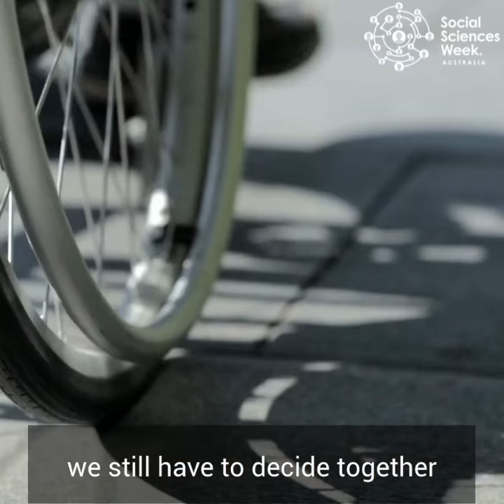Social Sciences Week 2020 (captions)